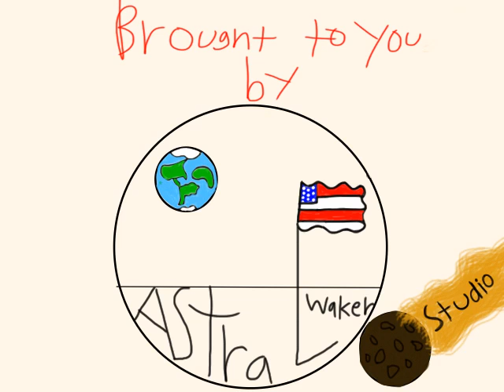Ma'Tire Family episode 2 "Don't Let It Snow!"